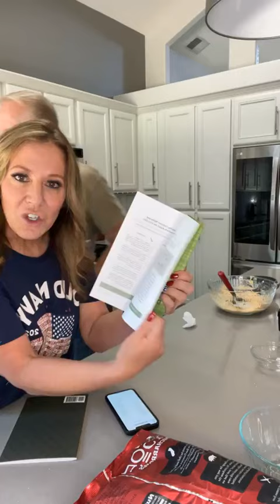The Ultimate Party Dip!!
Ingredients:

25 oz cottage cheese
1 package taco seasoning
1 cup shredded cheddar cheese
1/4 cup water
1/2 lb cooked ground turkey
1/2 cup chopped cilantro
1/2 cup chopped cherry tomatoes
Instructions:

Pre cook the turkey and drain. Set aside.
Add cottage cheese, taco seasoning, shredded cheddar cheese and water to a blender and blend until very smooth
Place in a bowl
Add cooked turkey, cilantro and tomatoes
Stir until well combined and serve with veggies, chips or pork rinds

🔥 Explore the World of Keto with Teamterryketo 🔥

🥑 Embrace the Keto Lifestyle:
Looking for delicious keto recipes and expert cooking tips? You're in the right place! Explore our channel for mouthwatering Ketorecipes and learn Howtocook the keto way.

🏆 Join our 10-day Challenge:
Ready to transform your health and fitness with keto? Join our 10-day Challenge and embark on a journey to a healthier you!

🥤 No More Guesswork! Grab Your Drinks Here:
Discover a hassle-free way to fuel your keto journey. Explore our range of drinks designed to support your goals and keep you on track!

⚡ Reboot Your Health with Us:
Give your body the reboot it deserves with our Keto Reboot products. Reset your system and kickstart your metabolism for success!

Join the Teamterryketo community on a path to health, happiness, and culinary creativity. 🥑🔥